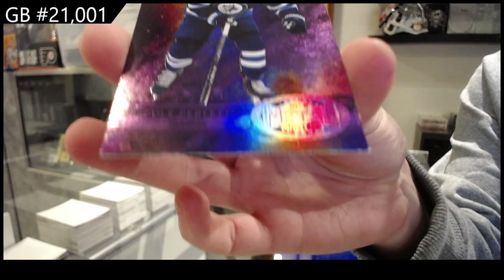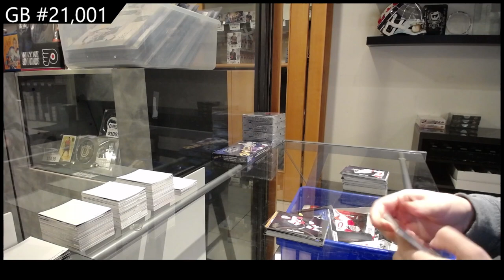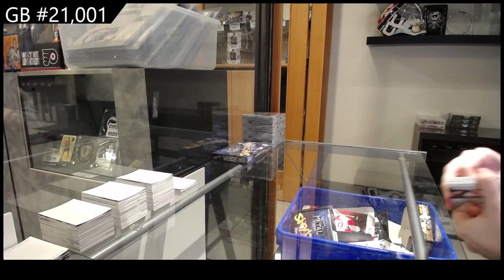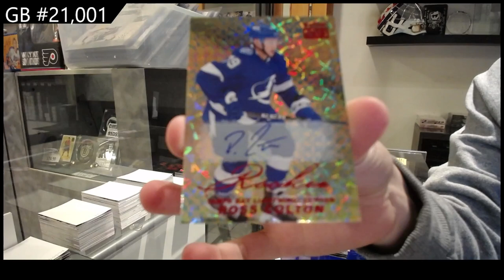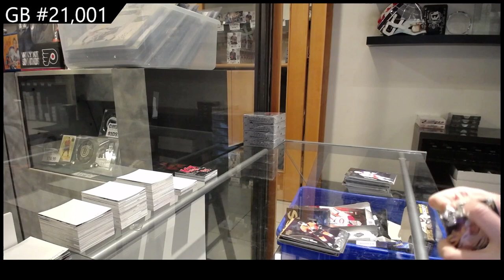2021-22 Upper Deck Skybox Metal Universe Hockey 2 Box Break - CNC GB #21,001